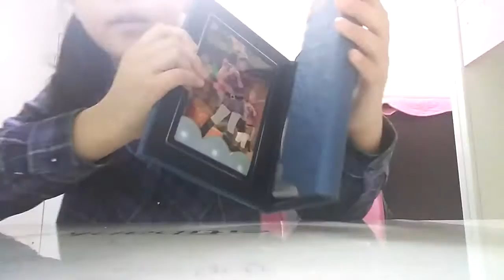서현의아무거나만들기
그냥아무거나만드는것